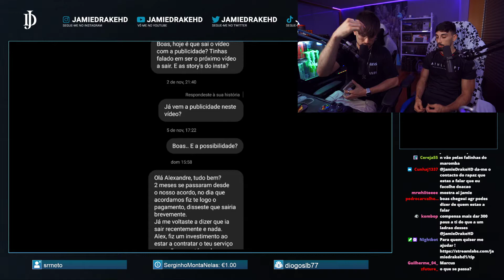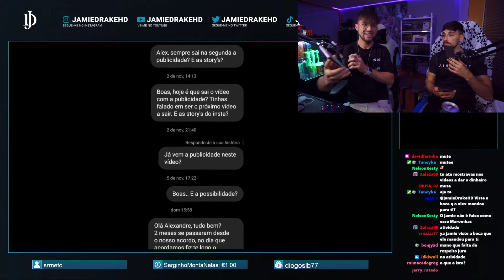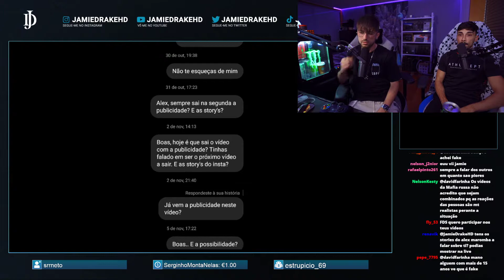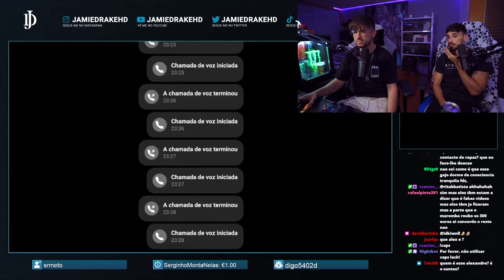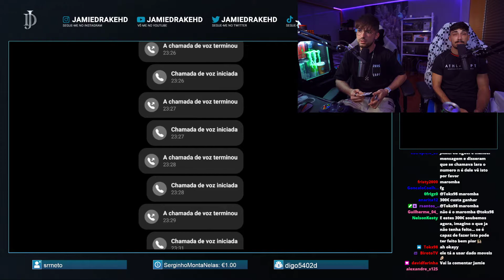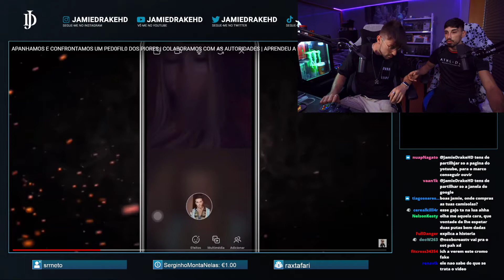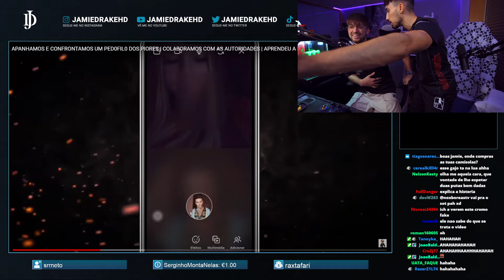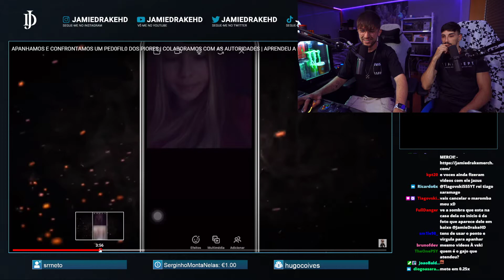ALEX MAROMBA R0UBA PATROCINADOR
Todos os créditos são dados ao devido streamer, só coloquei pois acho que este caso merece ser exposto.